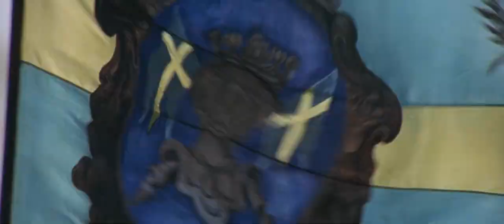Swedish Army (Armia szwedzka, Svenska armén) - XVII century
Polish film "Potop/Deluge", 1974. Directed by Jerzy Hoffman